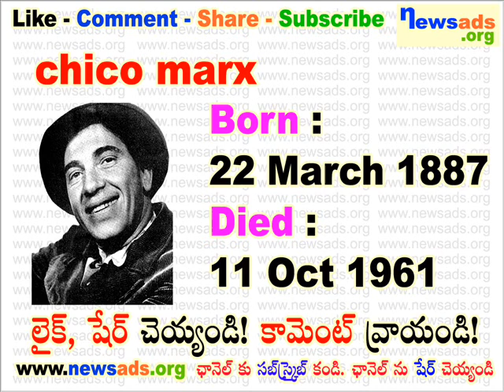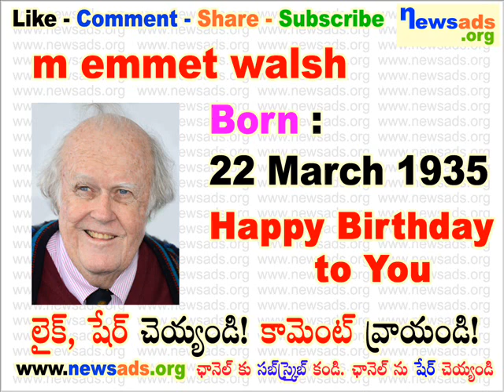famous people born on march 22 l march 22 birthdays